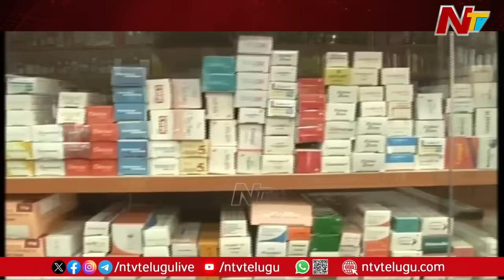Centre Bans 156 Combination Medicines Used For Fever, Pain, Cold | NTV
For more latest updates on the news :
Central Govt Bans 156 Commonly Used Combination Medicines | NTV